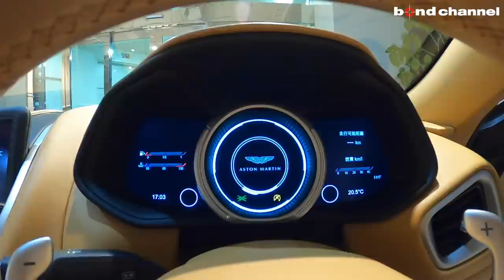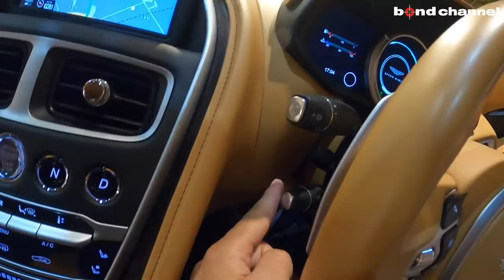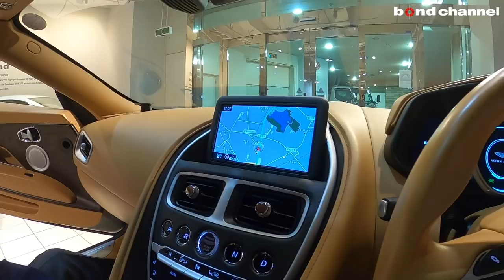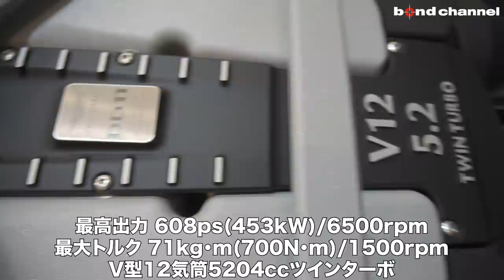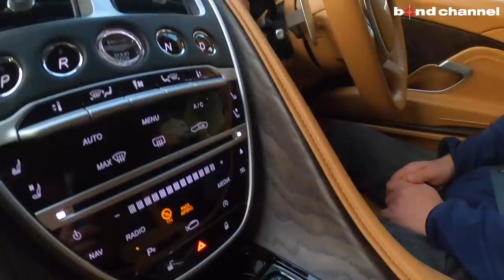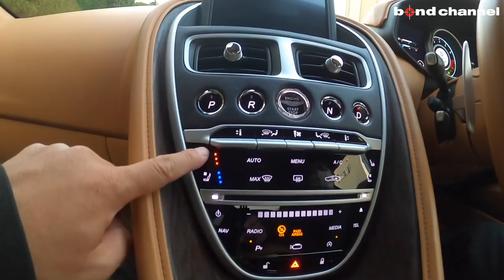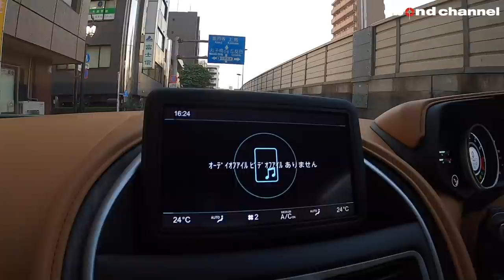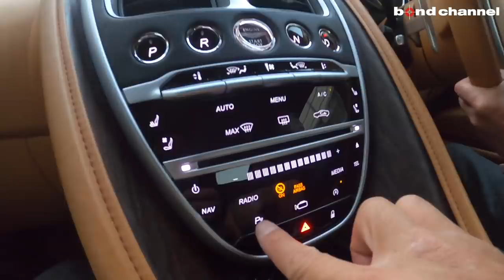【bond cars Tokyo】Aston Martin DB11 Launch Edition【車両紹介】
Chapters
00:00 外装紹介
03:28 内装紹介
12:34 トランク紹介
14:07 灯火類&排気音紹介
16:26 試乗
33:06 雑談

グレード Aston Martin DB11 Launch Edition
型式 ABA-AM501
ハンドル 右
カラー マグネティックシルバー
保証 あり
修復歴 なし

代表的モデルに新型Ｖ１２ターボエンジンを搭載
アストンマーティンを代表する２＋２クーペで、戦後同社を経営していたデービッド・ブラウンの名を冠したスポーティモデル、ＤＢシリーズがフルモデルチェンジ。
ＤＢ９の後継にあたる。歴代ＤＢシリーズのイメージを受け継ぎながら、新たなデザイン哲学が導入されたことで、エクステリアが刷新された。内装は伝統のクラフトマンシップに最新のインフォテイメントテクノロジーが加わり、快適さと利便性との両立が図られている。
駆動方式はＦＲ、エンジンは最高出力６０８ps／最大トルク７００N・mを発生する新型５．２Ｌ Ｖ１２ツインターボ。ＺＦ製８速ＡＴとの組み合わせで０－１００km/h加速は３．９秒を実現しており、最高速度はシリーズ最速の３２２km/hに達する。
世界限定１０００台【アストンマーティンＤＢ１１ローンチエディション】が入庫いたしました！
「ローンチエディション」はアストンマーティンが推奨するオプションが標準で装備された充実した内容のお車となっております。

〒145-0064
東京都大田区上池台1-20-8